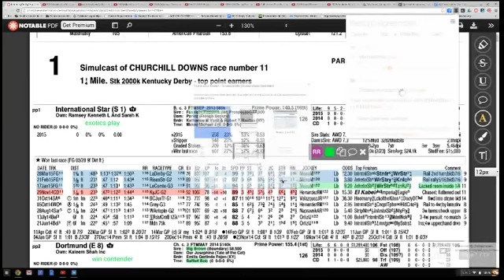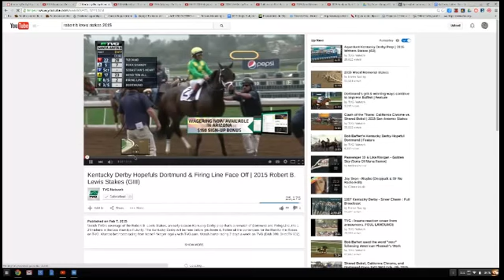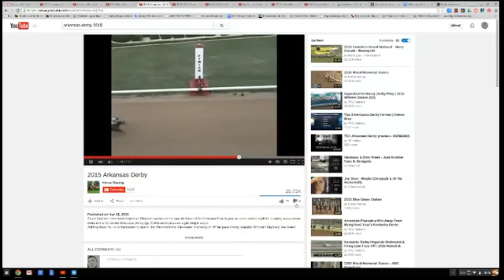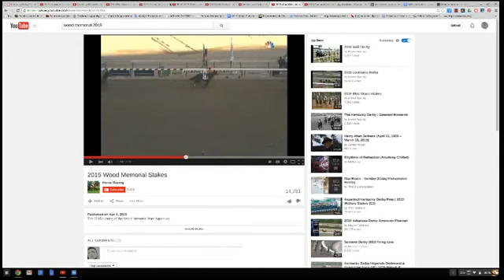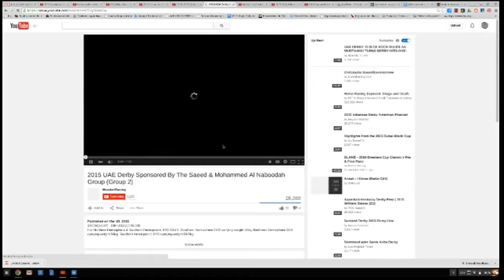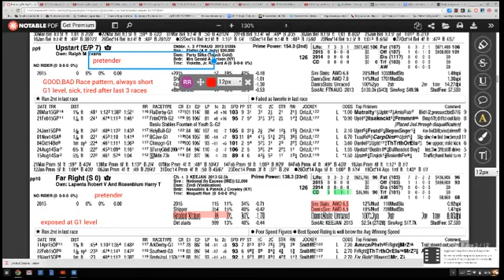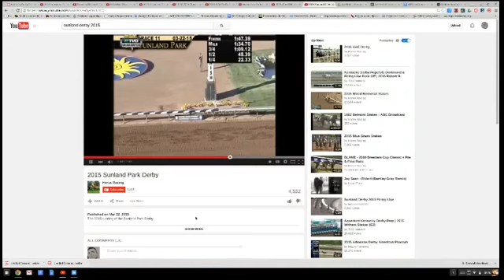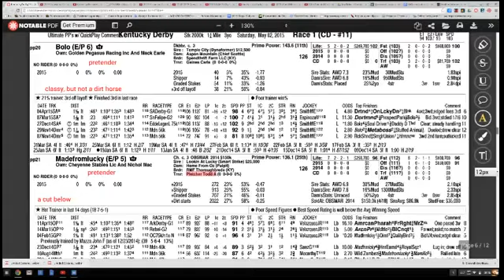Kentucky Derby 2015: Contenders and Pretenders -1 день до Кентукки Дерби - анализ претендентов